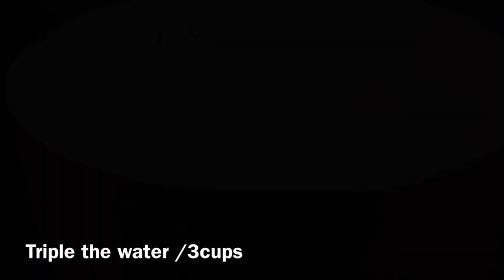Punjabi winter soup پنجابی پچھ سوپ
Better than mutton Paya Punjabi pich chawal try this winter
good news for vegetarians better than mutton Paya